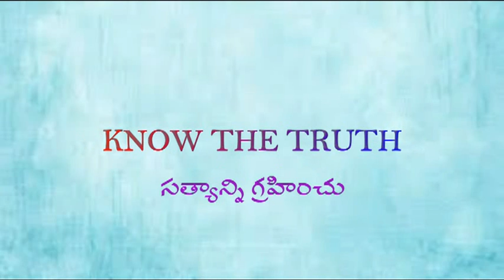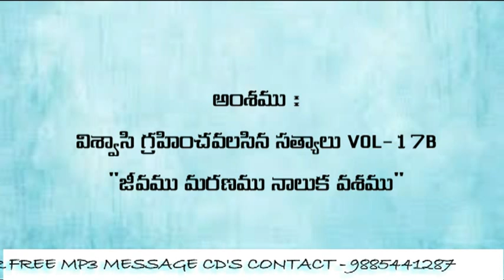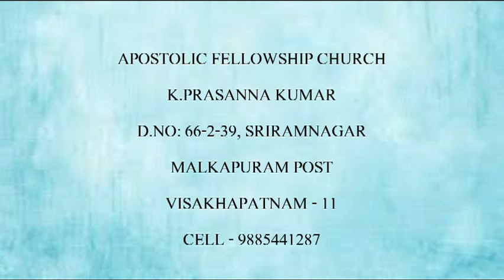విశ్వాసి గ్రహించవలసిన సత్యాలుVOL-17B "జీవము మరణము నాలుక వశము"(03-05-18)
3-5-18 thu (vol-17)
మన నోటి మాటలె మన జీవితమును కట్టును లేదా పాడుచేయును. అందుకనే మనము పరిస్థితుల యొక్క వత్తిడిని బట్టి కాక మనకు కావలస్సిన విధానములో ఆలోచించి మాట్లాడాలి. కోపంలో, లేదా నిరుత్సాహంలో ఉన్నప్పుడు తొందరపడి మాట్లాడుటకు సాతాను మనలను ప్రేరేపించును.
ఉదా :- ఆకలితో ఉన్నప్పుడు “రొట్టె అగునట్లు ఈ రాతితో చెప్పుమని ఆయనతో చెప్పెను” ఇక్కడ కూడా సాతానుడు యేసుక్రీస్తు యొక్క పరిస్థితిని ఎరిగి దానికి తగినట్లుగా యేసుని నోటితో చెప్పించే ప్రయత్నము చేసెను. రాతిని రొట్టెగా మార్చగలుగే శక్తి ఎసుకి ఉన్నప్పటికి అలాగు చెప్పడం సరికాదు అని యేసు ఆలాగు చెప్పలేదు. మనలను కూడా సాతాను ఈలాగుననే మాట్లాడుటకు ప్రేరేపించె ప్రయత్నం చేయును. మాటల ద్వారా కీడు వచ్చే అవకాశం ఉన్నప్పుడు, అదే మాటల ద్వారా మంచి కూడా జరిగే అవకాశం ఉంది. అందుకనే మన మాట విషయంలో మనం తొందరపడక ఆలోచించి మాట్లాడవలెను.